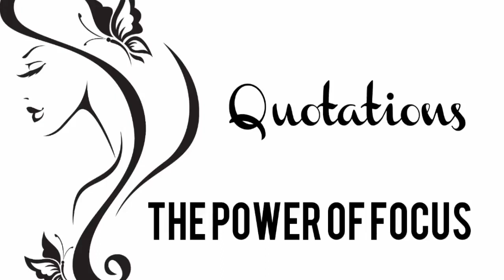Focus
Quotations from The Power of Focus